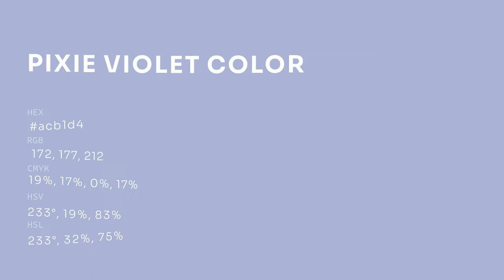Pixie Violet color acb1d4 hex color - Blue color - Warm color acb1d4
What color is Pixie Violet ? acb1d4 hex color - Blue color - Warm color acb1d4

Hex acb1d4 Color Code is also known as Pixie Violet color.

Hex acb1d4 Color code in RGB color code model is created after adding 67.45% red color, 69.41% green color and 83.14% blue color.
Hex acb1d4 Color code in CMYK color (process color) code model is generated after subtraction of 18% cyan, 16% magenta, 0% yellow and 16% black.